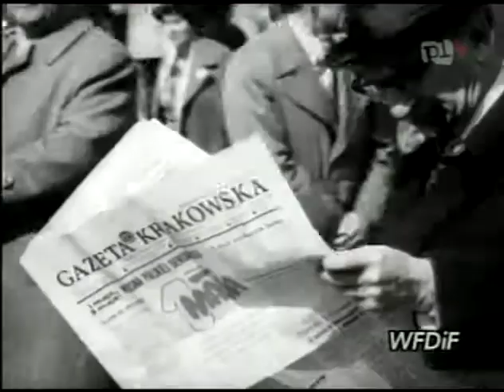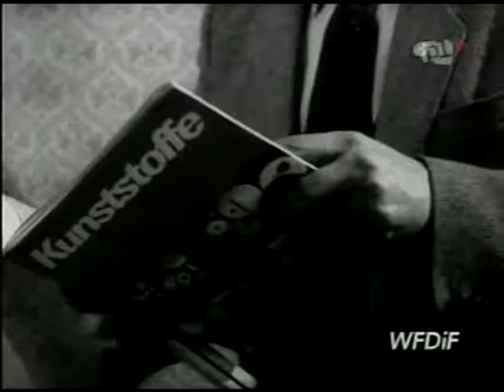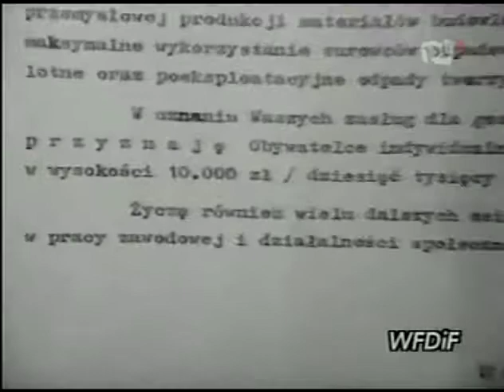1981 PKF 19A